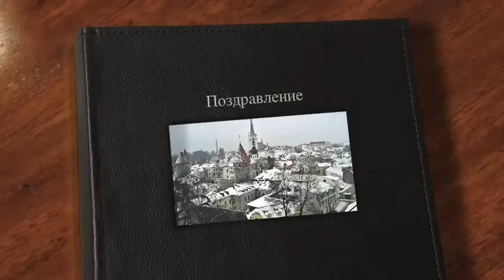Juri Gorbachev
Artist Juri Gorbachev.
Yuri Gorbachev has received international recognition as an artist since 1972 with one-man shows throughout Europe, Asia and the United States. He is represented in more than twenty major museums around the world including the Louvre in Paris, Stockholm Art Museum in Sweden and the Kremlin Museum in Russia. His work is also in the private collections of Armand Hammer, Mikhail Baryshnikov, Senator Edward Kennedy, Mikhail Gorbachev and UN Secretary General Boutros Boutros-Ghali.

Song performed by Georg Ots.Georg Ots - estonian popular singer and idol of a wide audience in Soviet Period